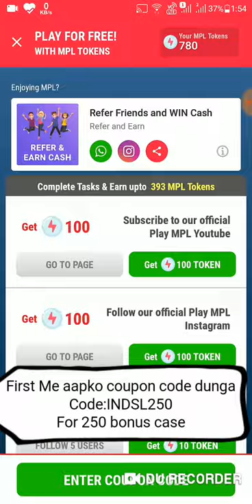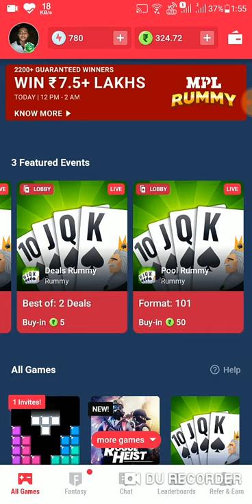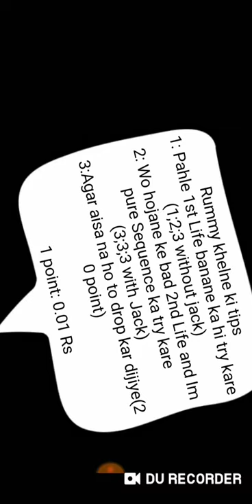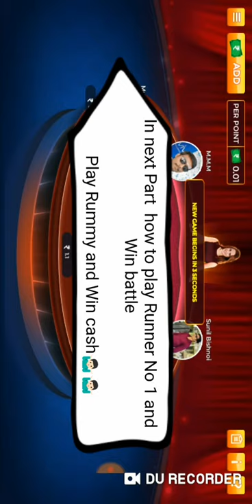MPL Rummy | Convert real cash from bonus | 250 Rs All-time Coupon Code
mpl - mobile premier league

How to win paytm cash for new and old users?
How to play mpl rummy and win cash prize?
How to get and apply promo code?

All answers are here.

This is part 1 of our series.
and our next video will be how to play runner no 1 and win cash prize.

Topics👇👇
mpl
mpl today code
mpl rummy
mpl coupon code
mpl daily bonus
mpl paytm wallet
mpl amazon
mpl win cash
mpl runner no 1
mpl wcc3
mobile premier league
mpl app se paise kaise kamaye
mpl game kaise khele
mpl download link
mpl me free fire kaise khele
mpl app kaise download karen